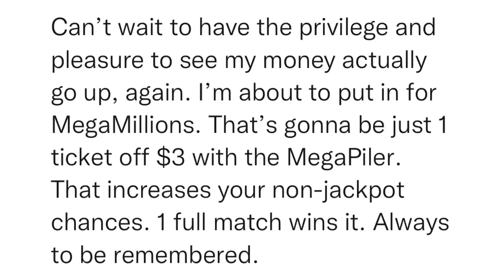SitRep910 | 11 July, 2023, 18:36